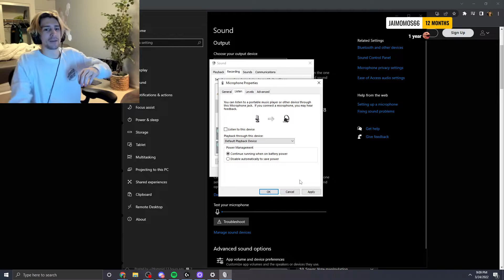XQC GOES INSANE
If you don't mind donating money for my dream,

xqc, xqcow, xqc reacts, twitch, twitch clips, xqc clips, xqc girlfriend, xqc adept,

Felix Lengyel (French: Felix Lengyel, French pronunciation: ​[feliks lɑ̃ʒɛl]; better known by his online alias xQc or xQcOW) is a Canadian Internet streamer and former professional Overwatch player. The xQc channel is in the top 5 most followed on Twitch with 10 million followers (January 2022), making it one of the most followed streamers in the world.